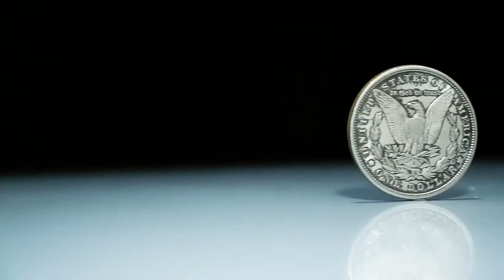N5 Coin Set トレーラー字幕付き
N5 Coin Set by N2G